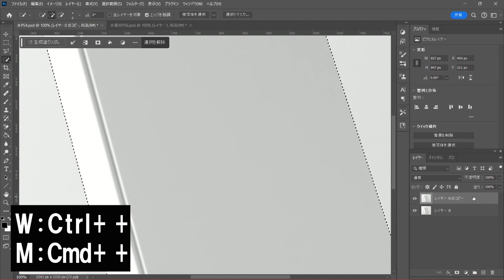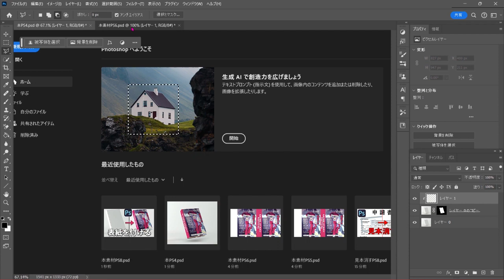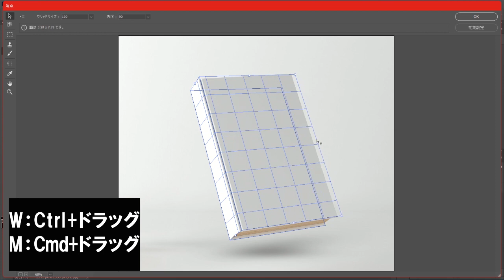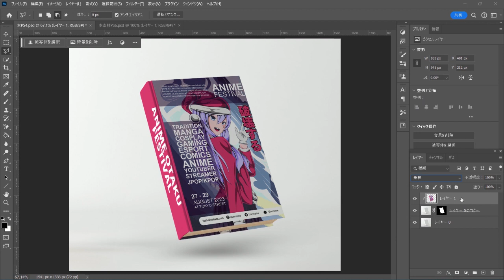【Photoshop】斜めになっている本に表紙を加えてみた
斜めになっている本に表紙を加える方法です。簡単ですのでぜひ試してみてください。